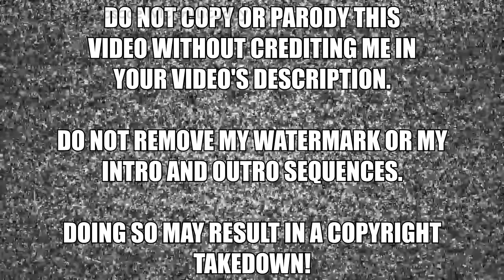Family Feud YTP - Diabeetus Plays The Feud - Part One!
Just a little something to see if you guys like it.  Check out what Steve Harvey does when Diabeetus infiltrates the set of Family Feud!

Credits!